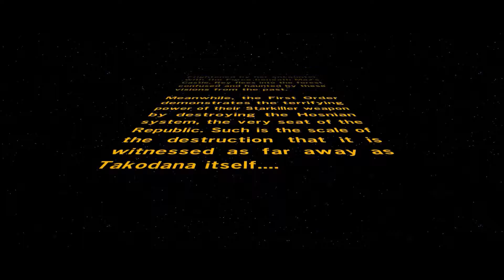Lego Star Wars: The Force Awakens #11 Battle of Takodana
The First Order have come to invade the smuggler's hideout.  We've got a battle on our hands.  Just please forgive me for the flight battle.  I think I'm more of a ground troop type of person.  Enjoy!